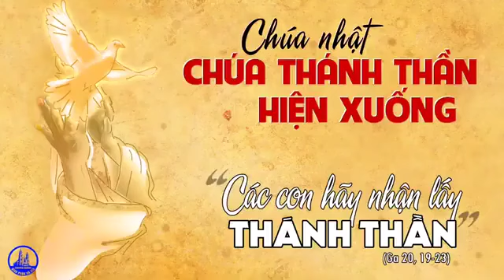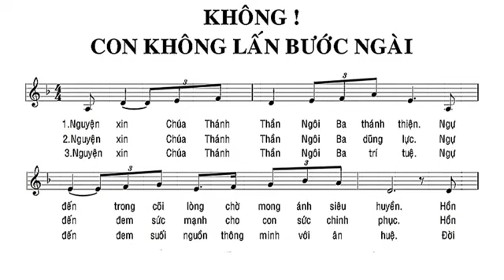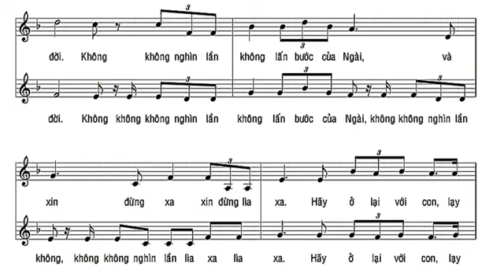Hiệp lễ Chúa Thánh Thần Hiện Xuống. Không con không lấn bước Ngài.